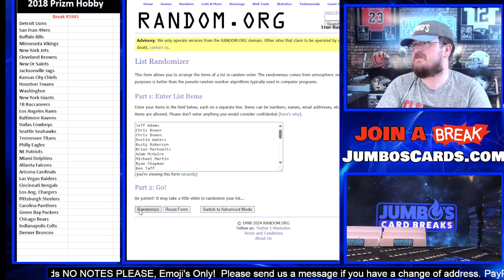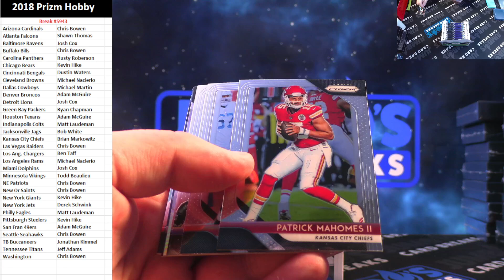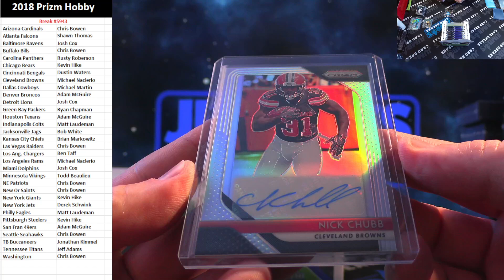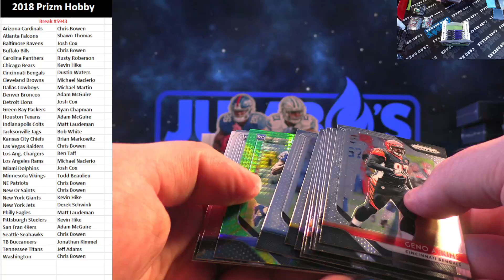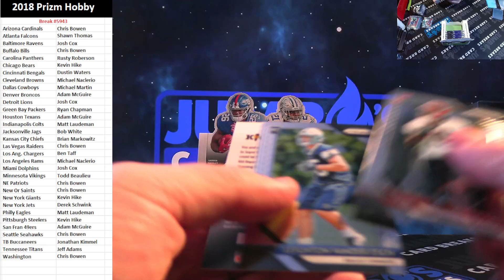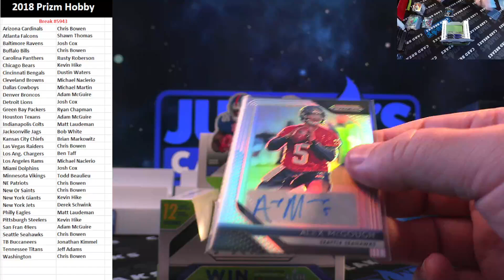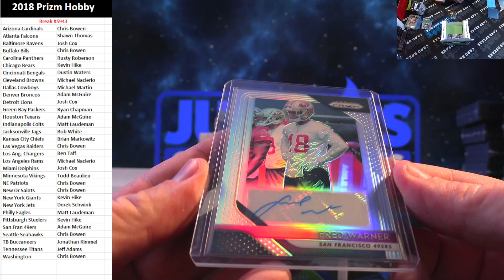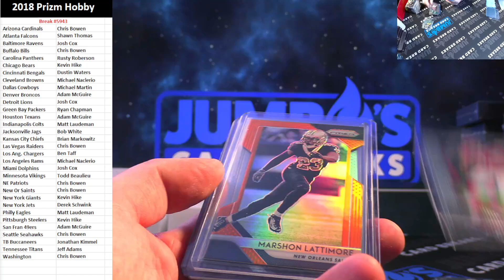BREAK #5943 2018 Prizm Hobby